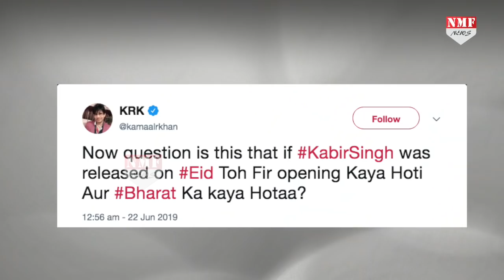Salman पर Krk ने ली ऐसी फिरकी, उड़ा दी इज्जत की धज्जियां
Salman Khan की भारत को लेकर दर्शकों के बीच काफी क्रेज था...रिलीज के बाद कई लोगों ने फिल्म को काफी पसंद भी किया तो कुछ ने फिल्म को Critisize भी किया..
Producer - Yasmeen
Editor - Shrestha